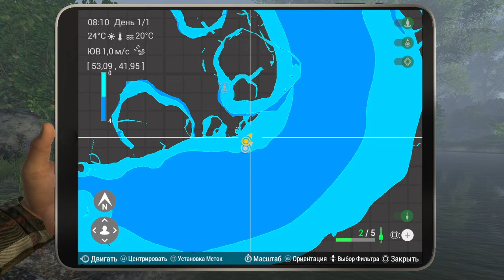Fishing Planet УНИКАЛЬНАЯ РЫБА НЕЙЕРИН